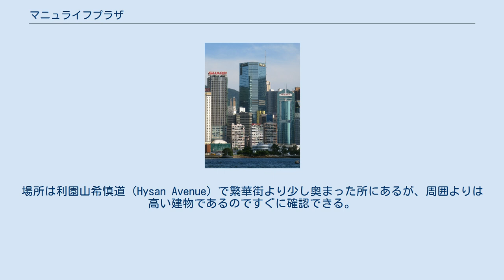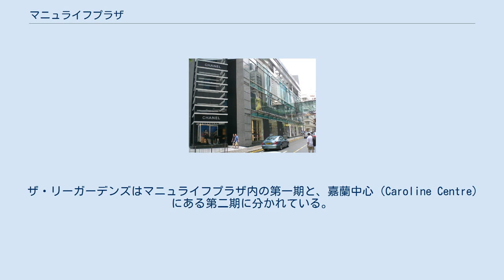マニュライフプラザ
マニュライフプラザ（英語：Manulife Plaza, 中国語（繁体字）：宏利保險大廈）とは、香港の香港島北部、銅鑼湾（Causway Bay）に位置するショッピングセンター、オフィスなどを備えた複合施設である。
 マニュライフプラザは1997年に完成、香港の希慎興業により開発された。
高さ240.4m、地上52階建ての超高層ビルである。
設計はデニス・ラウ&ン・チュン・マン（劉榮廣&伍振民：Dennis Lau & Ng Chunman）、建設は日本の青木建設（現：青木あすなろ建設）が担当した。
 この場所には以前リーガーデンホテル（利園酒店：Lee Garden Hotel）があったが、1994年8月に再開発に入った為取り壊された。
場所は利園山希慎道（Hysan Avenue）で繁華街より少し奥まった所にあるが、周囲よりは高い建物であるのですぐに確認できる。
また周辺は銅鑼湾の中では、静かな佇まいのある区域である。
建物頭頂部には『Manulife』と書かれたネオン看板が掲げられている。
 マニュライフプラザの低層階には高級ショッピングセンターのザ・リーガーデンズ（英語：The Lee Gardens、中国語：利園）が設置されている。
また建物高層部はテナントオフィスビルとなっている。
 ザ・リーガーデンズはマニュライフプラザ内の第一期と、嘉蘭中心（Caroline Centre）にある第二期に分かれている。
 ザ・リーガーデンズ